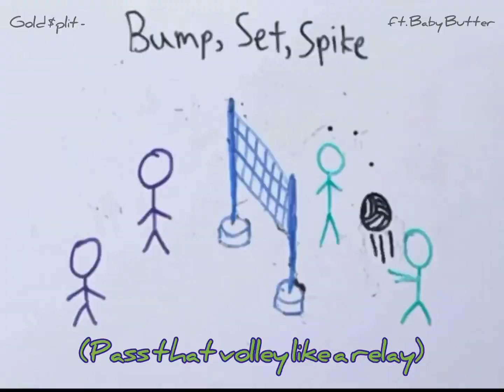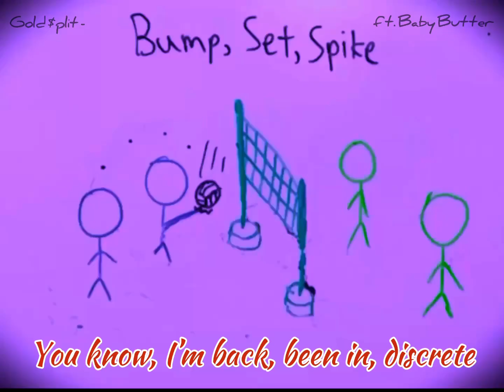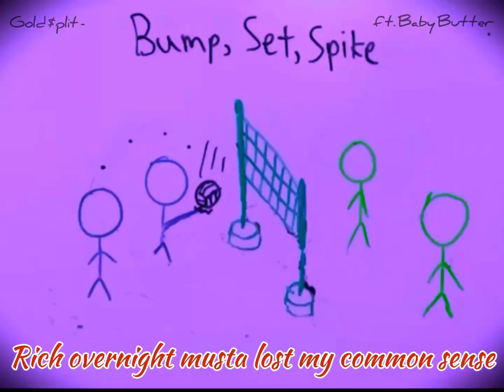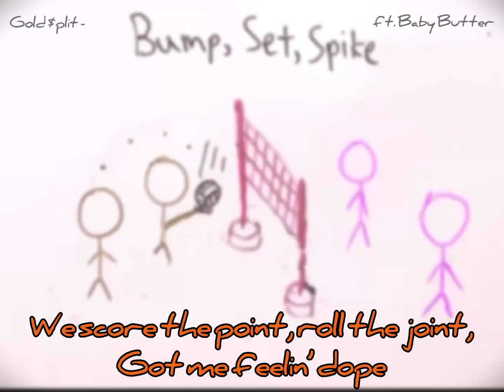Gold $plit - Bump, Set, Spike (ft. Baby Butter) [Official Visualizer]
Gold $plit - Bump, Set, Spike (ft. Baby Butter)

Gold $plit - Bump, Set, Spike (Official Audio)

Lyrics:

(Bump it set it to my teammate pass that volley like a relay spike it down, spike it down, turn me up like I’m Enrique

Stop, just look, you’ve nothin’ but misunderstood
You said there was plenty of fish in the sea? Well I got ‘em all by the hook
Bitches get hit with a bait and switch put it on a blade now I got them shook
Thinkin’ that you had the last laugh? That’s the last breath you ever took

Bump it bump it,
We won before this started
Blare them trumpets trumpets,
We stand our ground keep guardin’
Get this boy a compass he keeps thuggin’ walkin’ in the wrong direction
This is not a bio lesson,
but if he disses start dissectin’
Recollections tell me you were best at making shit hectic
I don’t even need to draw up a square,
you know it’s in your genetics
Just keep on adding periods must think you
live in another dimension. Like a
young kid seein’ ghosts,
might not be able to finish the se-

Yeah
Haha
(Butter makes everything taste better!)
Bump, Set, Spike
We da best right
Squad gettin hype
With Gold Split might
Feel like I gotta do more than I should
MTV Nicki vibes Miley was good
Smile in public in private we shook
Can't trust these women admiring my looks
You know, i'm back, been, in, discrete
So, what's, been, up, around, the streets
My dawgs, been, say-ing, you, got, beef
Ay hows, the top, from, sec-ond seats
Back with the boys and you know we attackin Packin all the weight like a fat kid we snacking Smackin fakes in the face yeah Im a savage
Iced out padacks peel it back like a cabbage Back to back smacks like im jose bautista
Party wit your girl she my lil senorita
I'm her little ceaser make her say pizza pizza
The beats like dre with the lyrics Ima teach ya Infest on your brain this the year of the feature Membrane state great blink and I'll beatcha
Bad lil mamis wanna stay for the weekend
Sasha, Maya, Katy, Kesha
These dudes backseat im the one in the whip
The one making turns goin stick to shift
Rich overnight musta lost my common sense Fakes in a ditch yeah you know my life a glitch
Said it then I meant I am a menace
Prothetic with the lines | be living like a medic
Sweet bars erery beat and lyric diabetic lont ever rent it yeah you know I be a tenet Killer of the mind you know I be in my prime Sign of the times now every word a ryhme
Pie to the face when the girls try to vibe Hi dee ho shawty lont play wit your kind

When the score was 0-0 how come
you weren’t showin’ love?
(They never show me love, nope, they
never show me love)
Will you pretend to ride with me when it’s all said and done?
(when it’s all said and done ho)
We score the point, roll the joint, got me feeling dope

Gold Split ‪@GoldSplit
Bump Set Spike [WITH OTHERS VERSION]